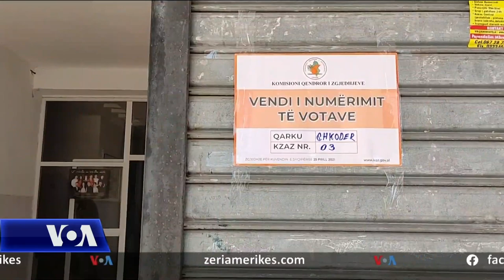Në Veri të Shipërisë po vazhdon i qetë numërimi i votave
Edhe në Veri të Shqipërisë po vazhdon i qetë procesi i numërimit të votave. Nga të dhënat e deritanishme, koalicioni Partia Demokratike+Aleanca për Ndryshim kanë numrin më të madh të votave në qarqet Shkodër, Kukës dhe Lezhë, ndërkohë që socialistët janë fitues në Qarkun e Dibrës. Procesi i numërimit të votave po ndiqet edhe nga ekipe vëzhguesish vendas dhe të huaj, mes të cilëve edhe vëzhgues të Komitetit Shqiptar të Helsinkit